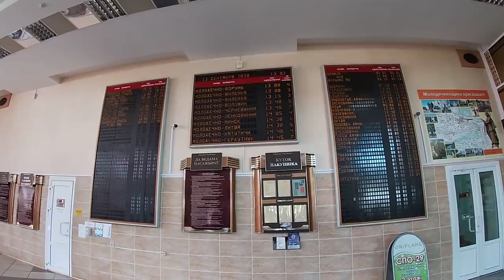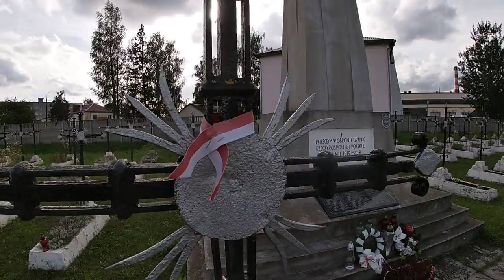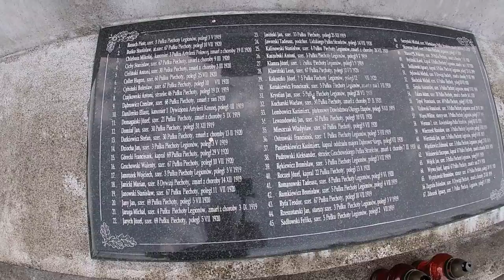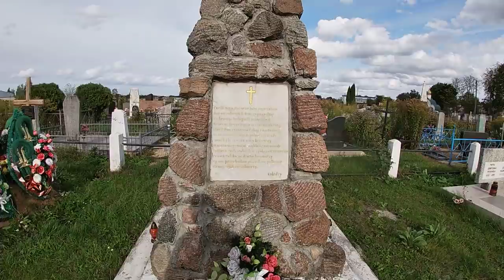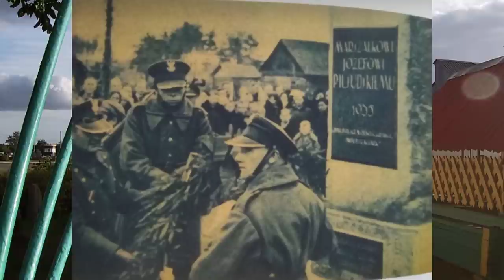Vileyka - the town with a secret past which few know. 🇵🇱 🇧🇾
I explore the picturesque town of Vileyka in Minsk Oblast where I delve into its turbulent and bloody past. I also pay my respects to the Polish Army dead of the Soviet Polish War as well as uncover the town's unique link to the famous Polish Marshal, Josef Pilsudski.

N.B. I just noticed an editing error on my part - ". this is genuine and popular movement" at 9:50.